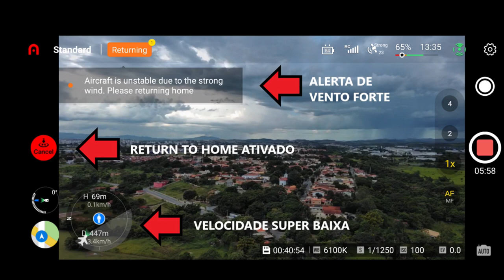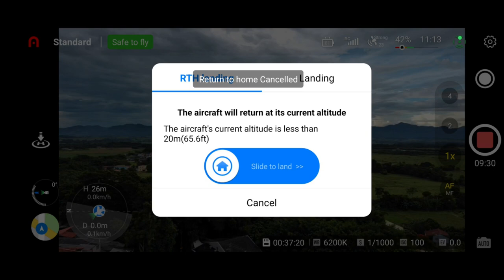Drone em apuros num vendaval! O que fazer? TESTE EXTREMO SOBRE VENTO FORTE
Drone fica instável! Return to Home não consegue vencer o vento, Falha! e agora?

Sem querer acabei impondo mais um duro teste no meu drone Autel EVO Nano Plus, um drone muito bom o qual já enfrentei diversas ventanias sem problemas.

Como estava passeando em Taubaté resolvi fazer um voo através do mirante do Quiririm.

O vídeo com as melhores partes desse voo e outros pontos interessantes de Taubaté vai ser postado em breve.

No começo foi tudo tranquilo, fui a uma boa distância e estava retornando sem problemas, mas quando estava a uns 500 metros começou a ventar muito forte, com muitas rajadas de vento.

O drone começou a dar sinais de alerta e a velocidade caiu bruscamente para 1 a 3 KM/hora.

Nesse momento olhei e vi que tinha 70% da bateria e pensei que não precisava me preocupar, pois a distância era de apenas 500 metros.

Só que um pouco de tempo depois, percebi que além de vir bem devagar o consumo da bateria estava muito acima do normal, apesar de ainda estar com bastante bateria, naquela velocidade e com o consumo excessivo de energia o drone não chegaria de volta mesmo estando em torno de 500 metros.

Para se ter uma ideia, com 500 metros de distância estava com 70% de bateria e após percorrer apenas 46 metros, a bateria estava em 51%, ou seja, gastou incríveis 19% de bateria neste pequeno percurso. Neste rítmico com certeza não conseguiria retornar mesmo estando tão perto.

Foi ai que resolvi fazer ele retornar acionando o stick manualmente e finalmente consegui vencer o vento, mas também pensei, e se não desse certo?

Ainda tinha outras opções na manga, caso não funcionasse:
 Uma delas era, além de trazer no modo manual, poderia ter colocado no modo esporte, o que daria ainda mais força para o drone.
 A outra opção era baixar o drone, provavelmente em uma altura menor sairia daquela zona localizada de ventania, pegando menos vento.

Interessante é notar que no voo sobre o Magic Gardem, em Holambra, aonde peguei uma bela ventania em que as árvores sacudiam bastante e o drone nem deu bola, voou normalmente e neste voo que aonde eu estava aparentava uma ventania bem menor, deu problema.

A explicação para isso é que o drone estava muito acima da altura do solo e por isso não pude perceber a real situação do vento sobre o drone, pois parti de um mirante bem alto aonde dava para ver todo o vale e ele estava a 69 metros acima de mim e sobre uma baixada.

Passada aquela zona de vento localizada, o drone voltou a operar normalmente no Return to Home, tanto que resolvi cancelar e dar mais uma volta pequena para o outro lado com os 42% de bateria que sobrou.

Dessa experiência fica a dica, não dá para confiar na função Return to Home quando no local há um vento excessivo, neste caso você terá que agir e usar algumas das dicas que passei para trazer seu drone de volta a salvo.

Você já teve alguma experiência assim? Comente!